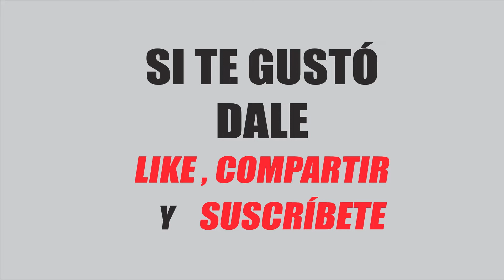Apex Legends Probando a Rampart... y Black nos revivió. GAMEPLAY ESPAÑOL